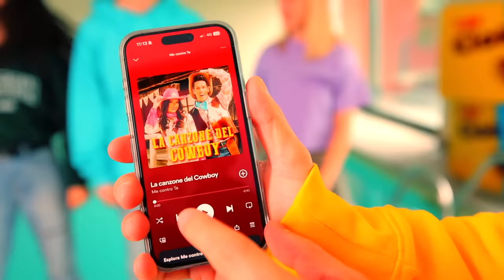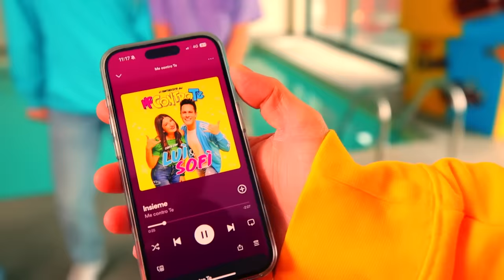ANDIAMO IN PISCINA CON I NOSTRI AMICI!! 🏊🏻‍♀️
Sofì e Luì insieme i Me contro Te oggi andranno a vivere una giornata insieme ai loro amici in una casa speciale con la piscina per preparasi a cantare e ballare le coreografie del nuovo concerto!

Partecipa anche tu al concorso di Oro Ciok e prova a vincere i biglietti per il nostro concerto! Tutte le info su